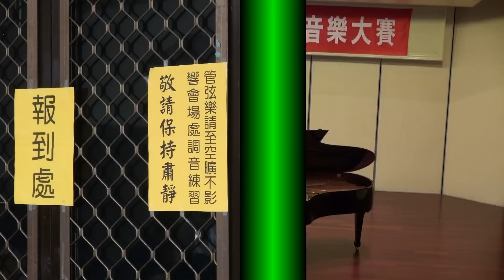子沁 2013.04.07-鋼琴比賽